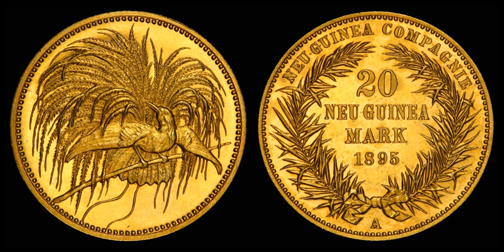German New Guinea Company | Wikipedia audio article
00:00:13 History
00:02:25 Sources
00:02:37 External links

- Socrates

SUMMARY
The German New Guinea Company (German: Deutsche Neuguinea-Kompagnie) was a German Chartered Company which exploited insular territory in and near present Papua New Guinea.